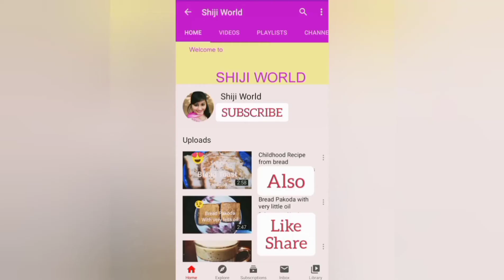Momos Ki SimpleChutney l Babhut asan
Hello Dear Friends, here is another recipe.Momos without a chutney is incomplete.So here is easy and quick momo Chutney for you.Do try and share your experiences in comments.Thank you all.Dont   forgot to Like, Share & Comment.